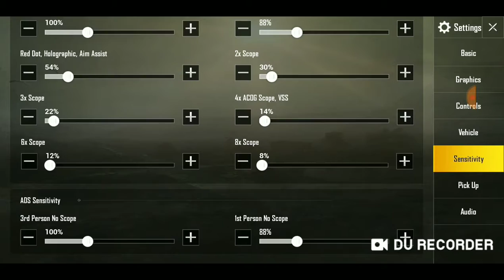Red dot +M416 no recoil 20 meater